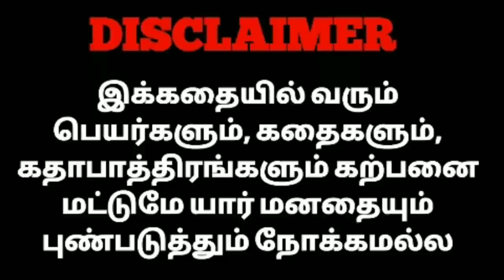விஜய் அம்மா ரொம்ப திமிரு புடிச்சவங்க 😒@cartoon_sha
NisH KingdoM